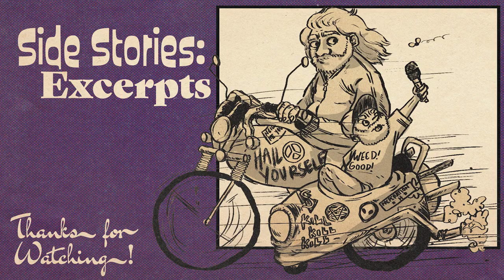Side Stories: Excerpts /// July 26th 2023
A short excerpt of Ben 'n' Henry from this weeks Side Stories Video: Unmasked!